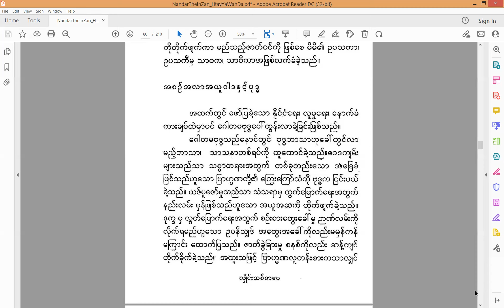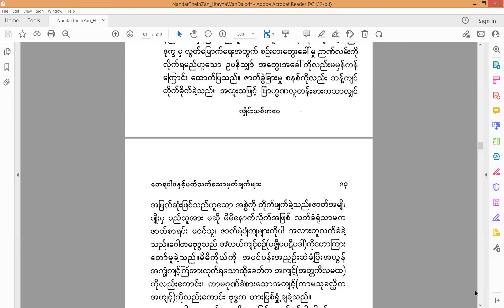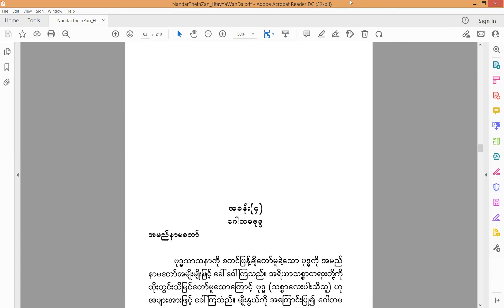Comments on Theravada Buddhism- 4/10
Reading Myanmar essay- Nnandar Theinzan